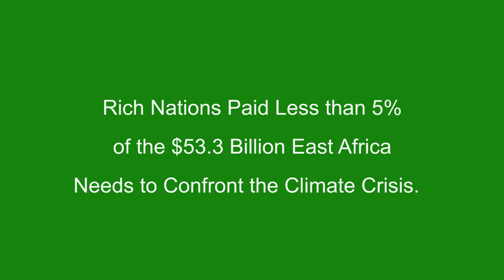Oxfam - Launch of Unfair Share Report during Africa Climate Summit, 2023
The stark reality of climate change has highlighted the financial obligations rich polluting nations, especially in the global North, owe communities and countries most impacted and now unprepared to deal with the unavoidable cost of the climate crisis. East Africa is one of the world’s worst hit regions by climate change and is now experiencing its worst climate-induced extreme weather, fuelling an alarming hunger crisis, despite contributing almost nothing to global carbon emissions. Over 31.5 million people are currently facing acute hunger across Ethiopia, Kenya, Somalia, and South Sudan.

The devastating droughts in Ethiopia, Kenya, and Somalia, as well as floods in South Sudan, have costed the region a loss amounting to a staggering
15 to 30 billion dollars between 2020 and 2022- that is 2-4% of its annual GDP.1 Farmers and pastoralists were exceptionally hit. Oxfam estimates that between 2021 and 2023 the four countries have lost approximately $7.4 billion worth of livestock alone. Millions of already struggling people saw their animals die and lost their ability to grow, sell or eat nutritious food, plunging them into even greater poverty and hunger.

Despite these growing damages, a lot of the wealthy donor countries - some of the biggest polluters - have failed to pay East Africa its owed climate finance. In 2021, USD 2.4 billion2 in climate-related development finance was provided to Ethiopia, Kenya, Somalia and South Sudan – an amount falling far short of the needs for countries for which climate change mitigation and adaptation is an existential imperative.
The climate crisis is making extreme weather – wet and dry - more severe and prolonged in East Africa, outpacing the humanitarian capacity to respond. While humanitarian assistance is crucial to save lives and help people recover from climatic shocks, less than 48% of the UN humanitarian appeal for 2022 and 2023 ($7.81 billion of the $16.3 billion) has been funded to date.

Ahead of the African Climate Summit, Oxfam calls for increased humanitarian and climate financing to address the urgent hunger crisis and foster resilience in East Africa. It also urges governments of high-income countries, especially from the Global North to fulfil their commitments under the Paris Climate Agreement and to also pay for the loss and damage East Africa has incurred as a result of climate change.